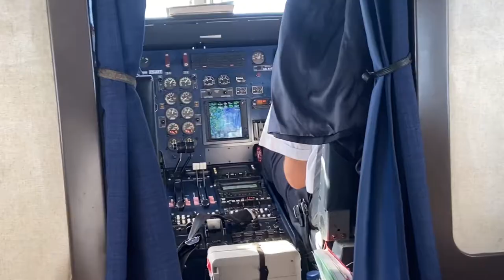Sevenair Dornier 228 Trip Report Trailer😎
Sevenair Dornier 228 Trip Report Trailer video!